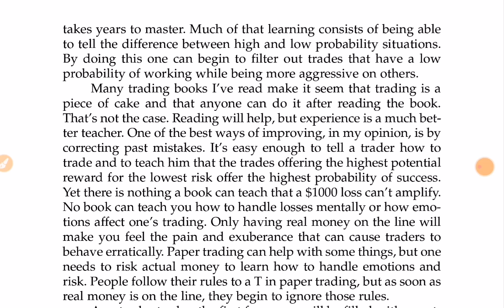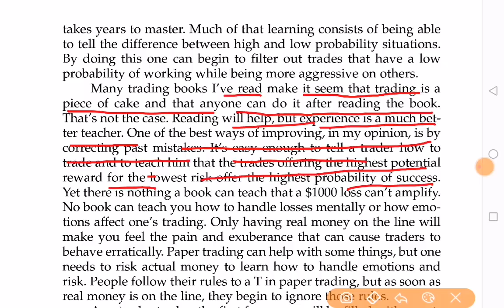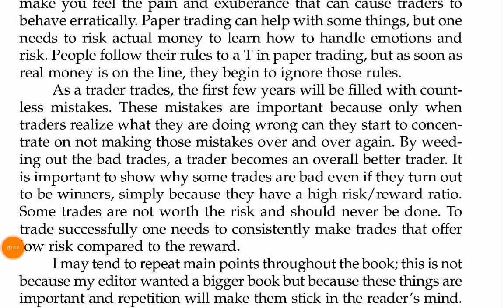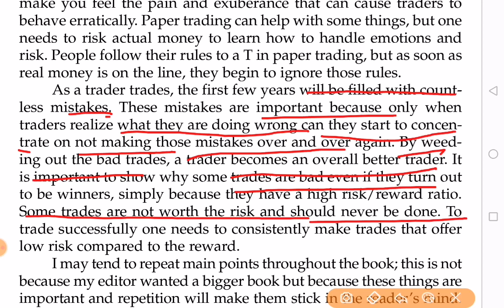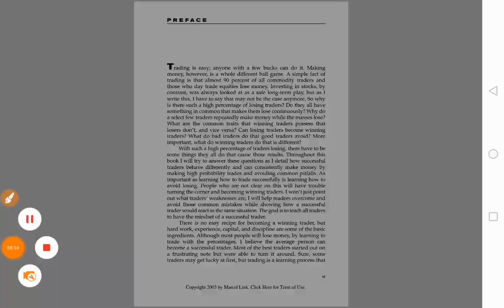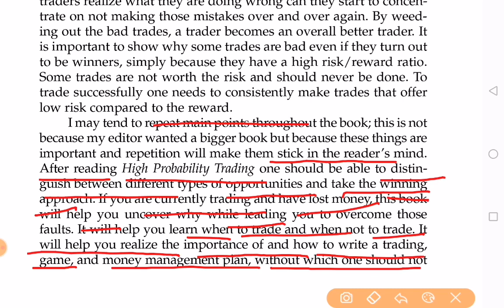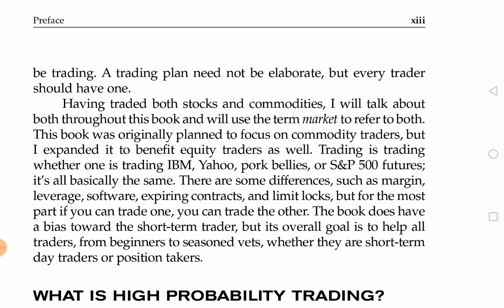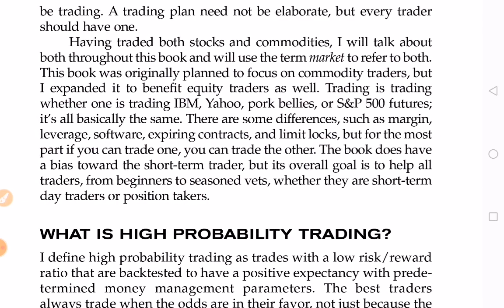High probability trading,by marcel link,part 2,maya trading academy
Hello friends
Friends knowledge is the key and if you are going to read this book certainly you have the quest for the knowledge and Maya trading academy elaborate your quest of knowledge and try to provide the information and update related to stock markets so friends continue watching